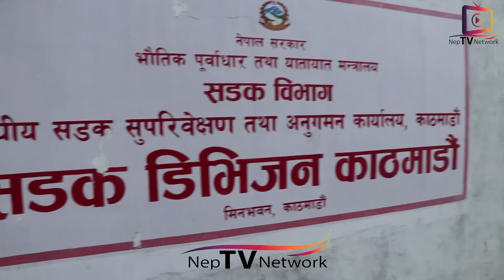बालेनलाई झिँगा र आफूलाई भैँसी भन्ने ओलीलाई बोधराजको दनक,एउटा झिँगाले २८ लाख भैँसी हल्लाएको खरो जवाफ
Nep TV Network is authorized to upload this video. Using of this video on other channels without prior permission will be strictly prohibited *Please support Nepali movie and music industry by sharing and not downloading & uploading to your channel without permission.